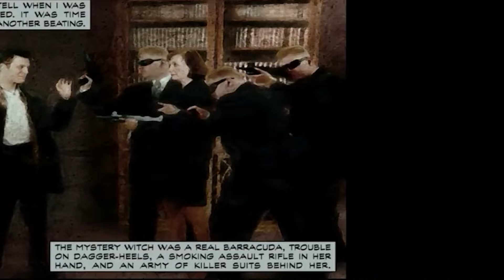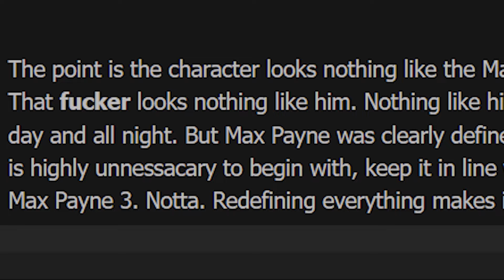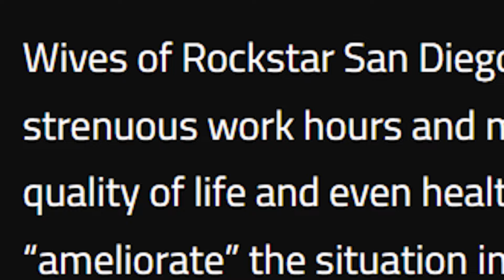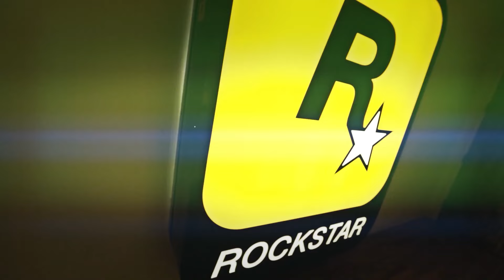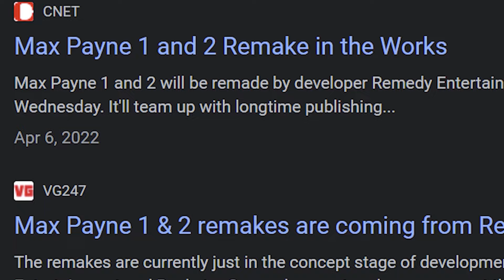Legacy Of Max Payne (R.I.P. James McCaffrey)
In the opening of this special video, we pay homage to the late James McCaffrey, the iconic voice of Max Payne, with a brief, touching memorial narrated by country music artist Austin Adkins. This tribute honors the talent and impact of McCaffrey, whose voice helped define a gaming legend.

Following this heartfelt introduction, we embark on an extensive 21-minute journey into the "Max Payne" video game series. This deep dive explores the game's production, its groundbreaking release, and the various elements that have cemented its place in video game history.

From the noir-inspired narrative to the revolutionary bullet-time gameplay, join us as we uncover the story behind one of the most influential games of its time. We delve into the making of Max Payne, the challenges faced during its development, and how it reshaped the landscape of action gaming.

Special thanks to Austin Adkins for his poignant narration in the opening tribute. Check out Austin's channel for more content: @AustinAdkinsMusic

Whether you're a longtime fan of Max Payne or new to the series, this video offers an in-depth look at the game that continues to captivate players worldwide.

Special thanks to YT channel Film.Music.Media on the video Scene Study: Man On Fire (+ Tony Scott Tribute) that helps describe Scott’s technique.